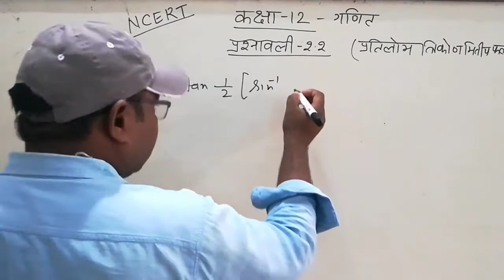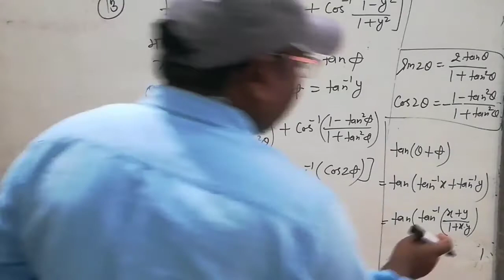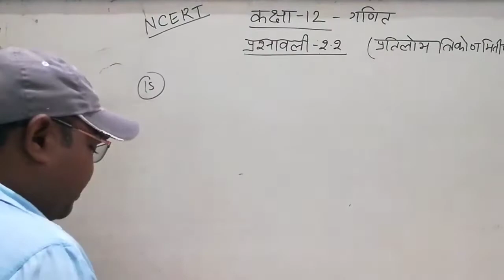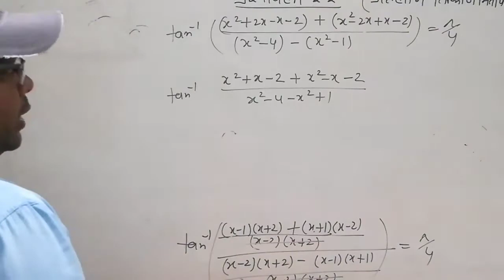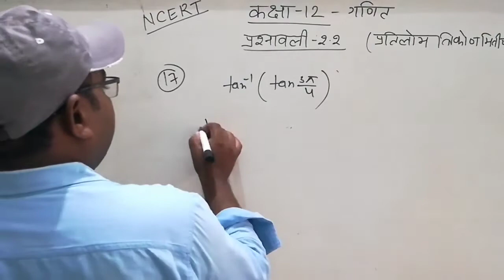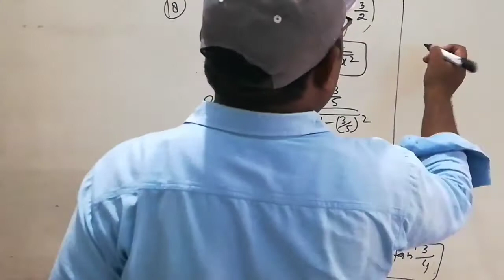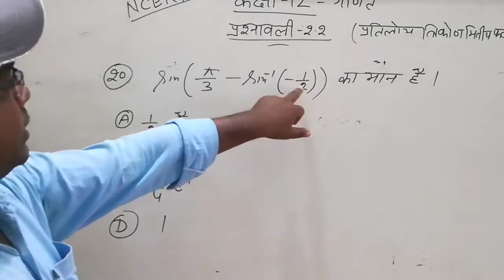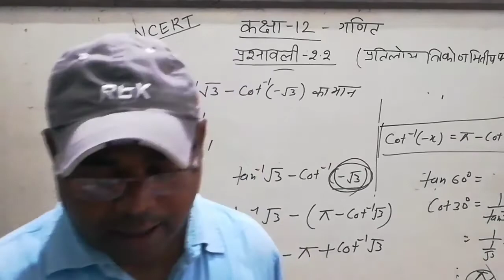Class 12th math in hindi | Chapter 2 | inverse trigonometric functions | प्रतिलोम त्रिकोणमितीय फलन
आप सभी का कक्षा 12th  गणित का बैच शुरू हो चुका है।
इस वीडियो में हम पढ़ेंगे प्रतिलोम त्रिकोणमितीय फलन

बोर्ड एग्जाम में अच्छी तैयारी के लिए आप हमारा क्लास नियमित ले और कोई भी प्रोब्लम हो तो उसे आप comment बॉक्स में जरूर लिखें।

Queries solved:

1. Acids bases and salts
2. Class 10th science
3. chemistry
4. cbse NCERT
5. class 10th CBSE
6. अम्ल,क्षारक एवं लवण
7.. पीएच स्केल
8. PH scale
9.sodium chloride
10. class 10th science chapter 2
11. class 10th science in hindi
12. sodiyam hydroxide